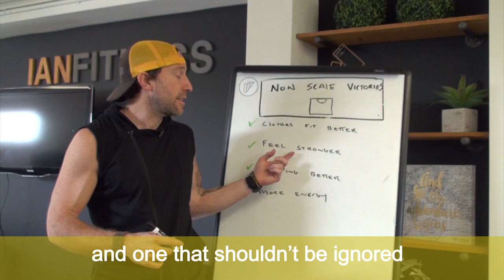4 Non Scale Fitness Victories You MUST Pay Attention To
👉Seattle's fat and weight loss expert Ian Weinberg lets you in on 4 non-scale fitness victories!

👗 Do your clothes fit better?

💪💪 Are you Stronger?

😴 Do you sleep better?

⚡😎 Do you have more energy?

👉 You may not see if on the scale...but you are SEEING A DIFFERENCE. 👀💥